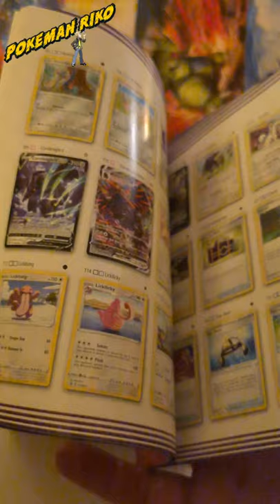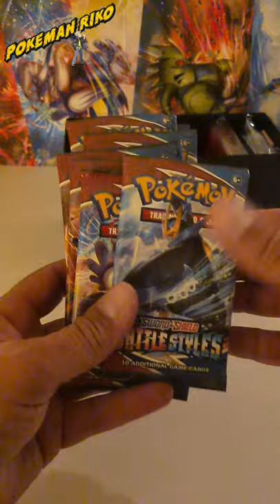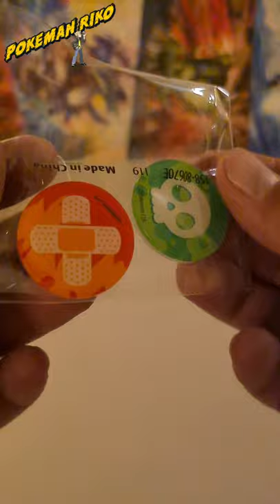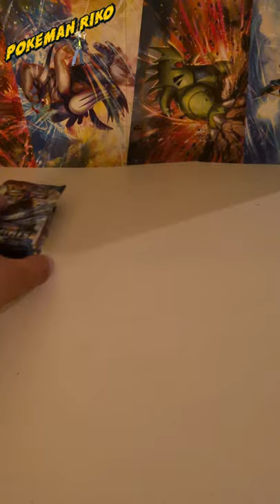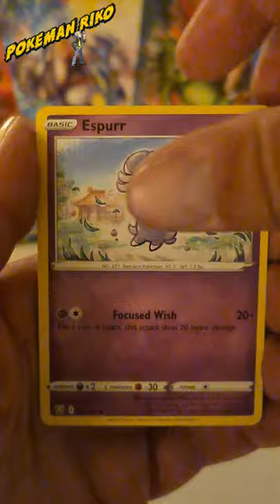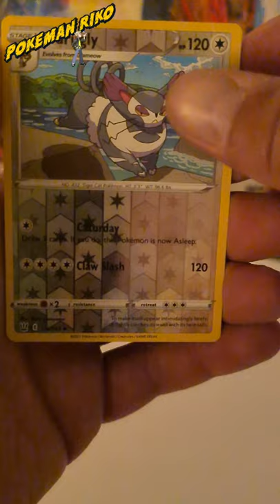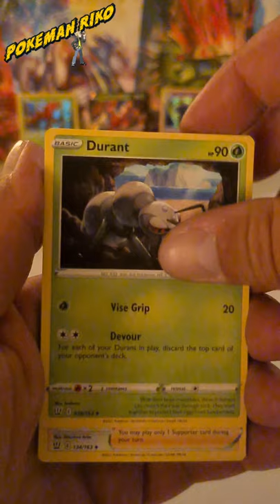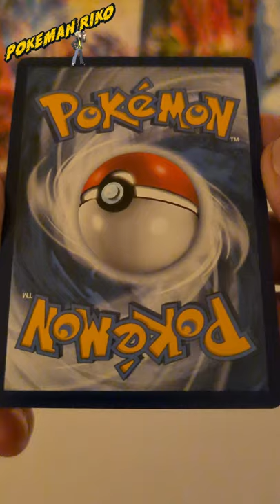What's inside Battle Styles Elite Trainer Box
Nice to see you here 👋😋

This time i opened Sword and Shield  Battle Styles Elite Trainer Box to show what's inside this box 👌🤗

25th Anniversary is soon here and I will do opening videos of all of that set products 🔥🥳
So hit a like so you don't miss that ✌🤗

Opening Pokemon Booster packages to find rarest Pokemon cards there is 👌✔🧐

Happy hunting to all Pokemon Fans 👏👍